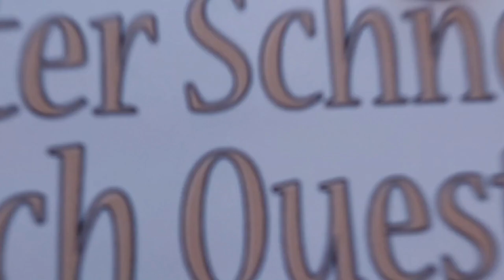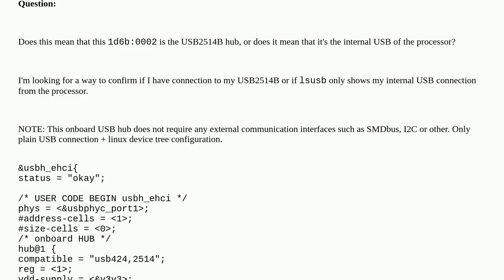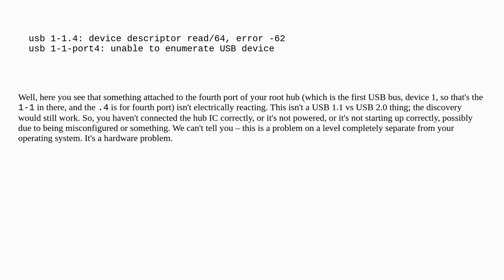Unix: Are onboard hubs detected as USB root hubs or external devices?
Are onboard hubs detected as USB root hubs or external devices?

A special thanks goes out to the community

  usb-device usb lsusb device-tree linux